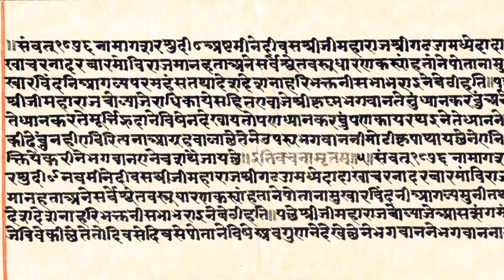Scriptures. An English Discourse. 09/13/15